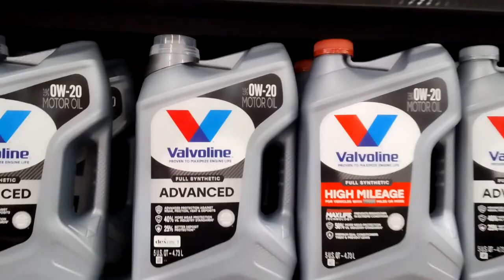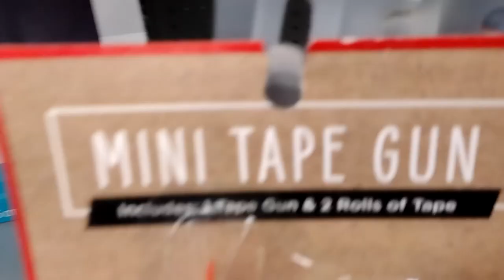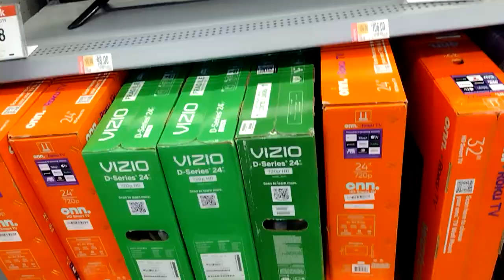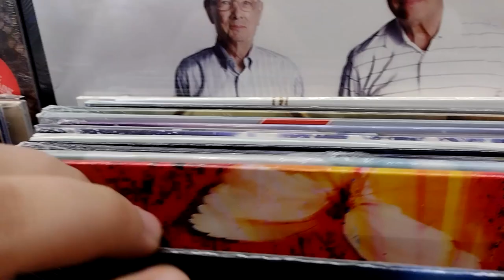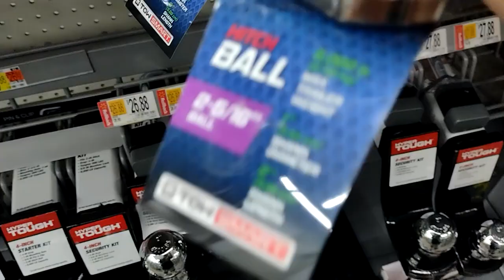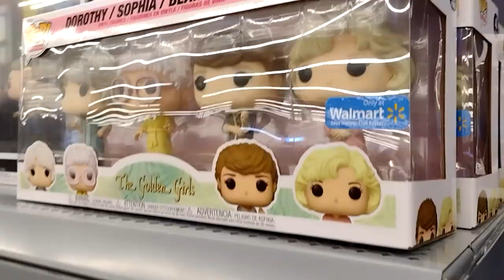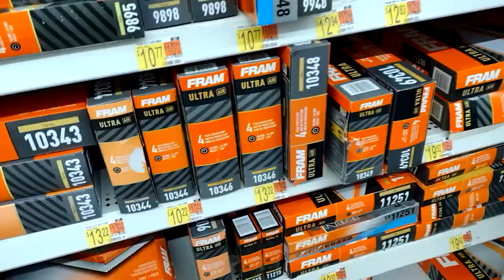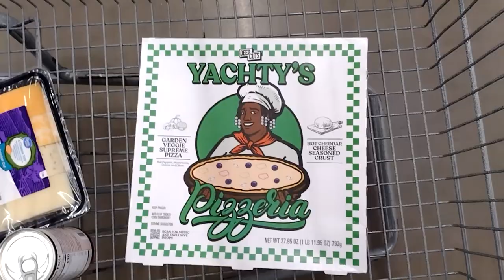Easel On Black Friday!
Always great to be back again, this time I'm at Black Friday just goofin' around and having a good time. Looking for no items in particular. Hope y'all enjoy.